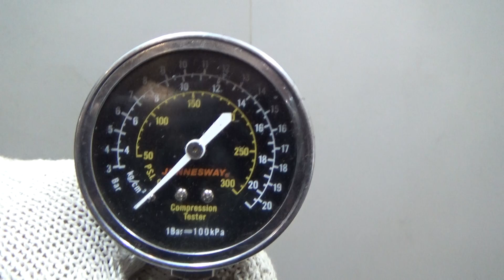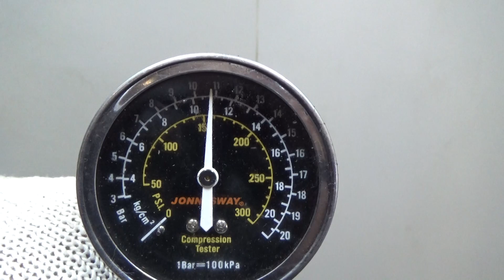Двигатель Hyundai для ix35/Tucson 2010-2015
Описание двигателя Двигатель Hyundai для ix35/Tucson 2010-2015
2.0Л. 16V 2013Г. КОМПРЕССИЯ: 1Ц:11 2Ц:11 3Ц:11 4Ц:11 ЕСТЬ ВИДЕО ЗАМЕРА КОМПРЕССИИ ДВИГАТЕЛЯ 1D2712EU00